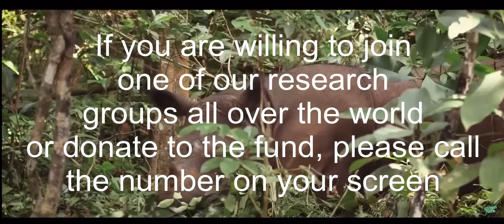Javan Rhino PSA